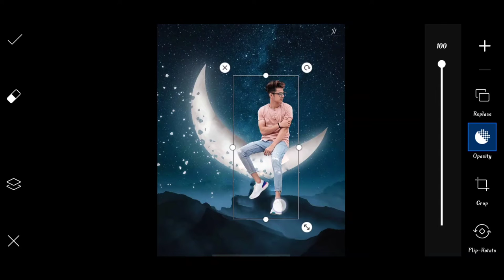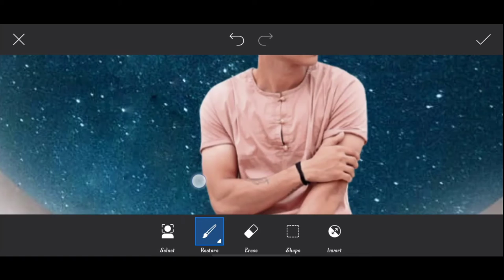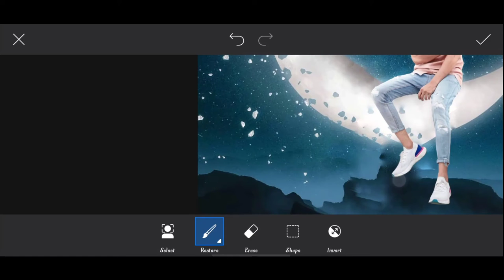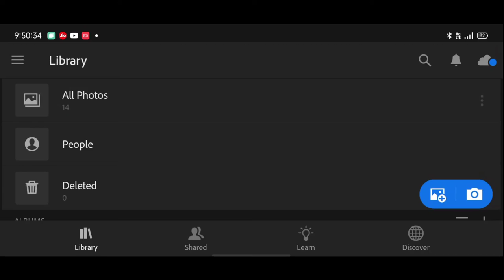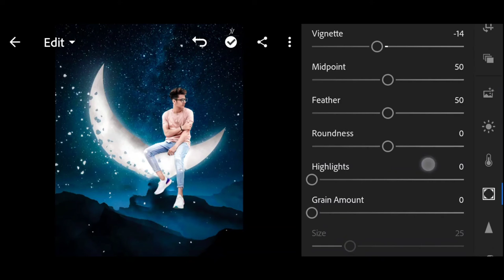Instagram viral moon Photo editing | jigarvandarvala new moon Photo editing | Pranav PG moon Editing